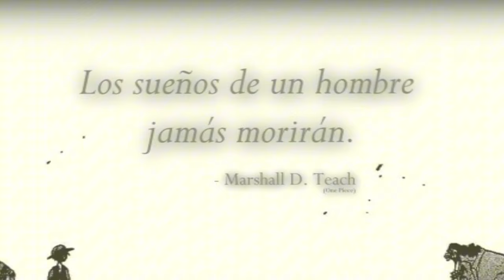LA FILOSOFÍA EN EL MUNDO DE ONE PIECE - ANÁLISIS DE ONE PIECE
Hola nakamas! Hoy os traigo un análisis filosófico de One Piece! Espero que os guste! Like y sub ;)